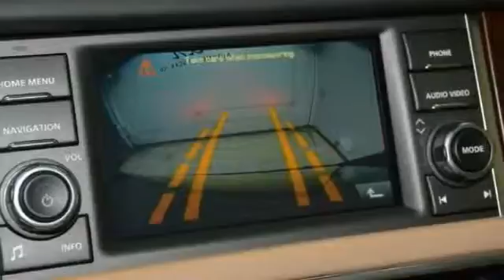2011 Land Rover Range Rover HSE LUX Hillside NJ 07205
2011 Land Rover Range Rover HSE LUX